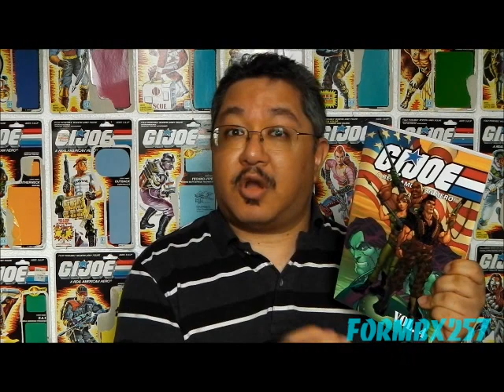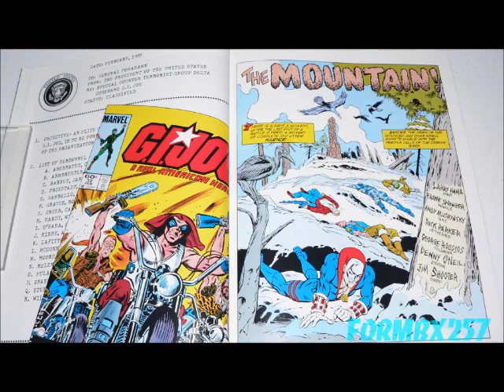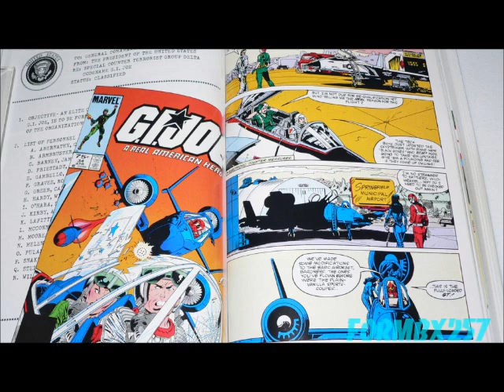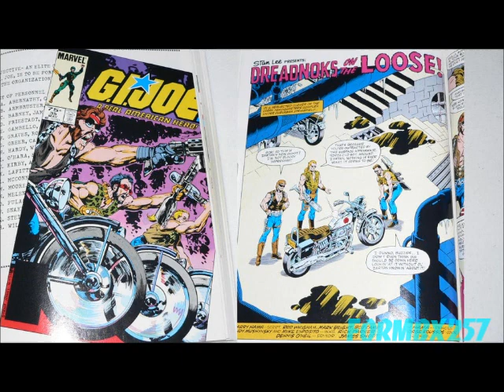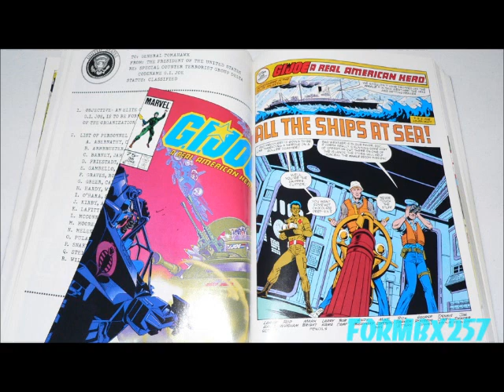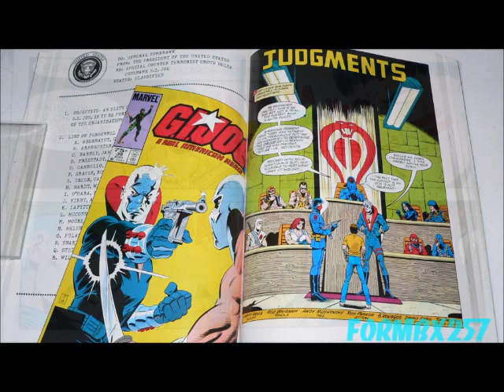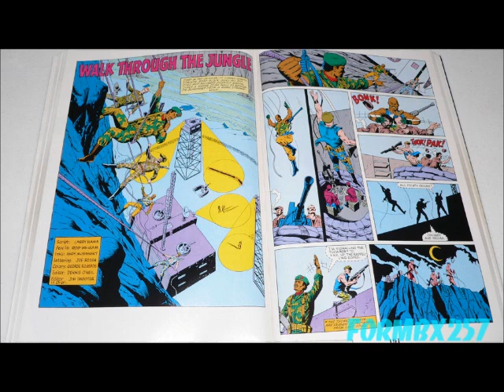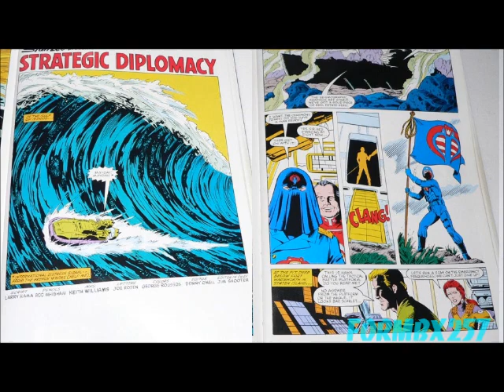G.I. Joe Comics 31 -- 41 (Marvel 1982-1994) review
A review of the original GI Joe comics issues 31-41 (as reprinted in trade paperback form).
31 -- All Fall Down
32 -- The Mountain
33 -- Celebration
34 -- Shakedown
35 -- Dreadnoks On The Loose
36 -- All The Ships At Sea
37 -- Twin Brothers
38 -- Judgments
39 -- Walk Through The Jungle
40 -- Hydrofoil
41 -- Strategic Diplomacy